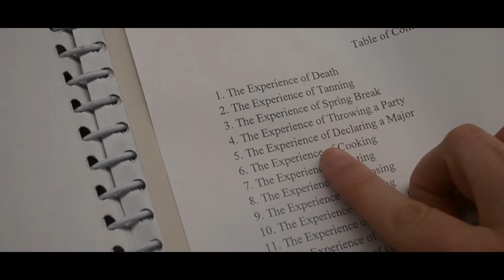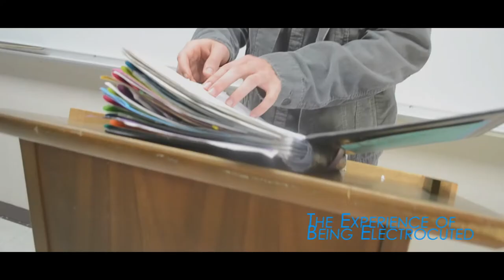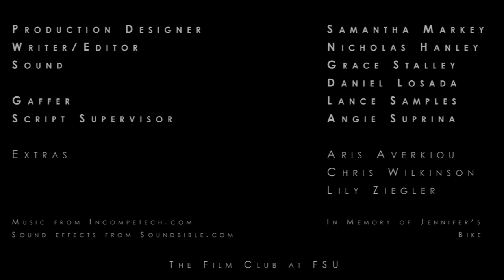The Experience Book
In a world where the experiences are limited and impersonal, students live life the only way they know how to - through a book.

A film by The Film Club at FSU

Directed by Jennifer Catania
Written by Nicholas Hanley
Produced by Sara Burns